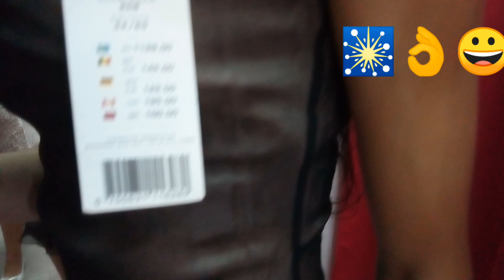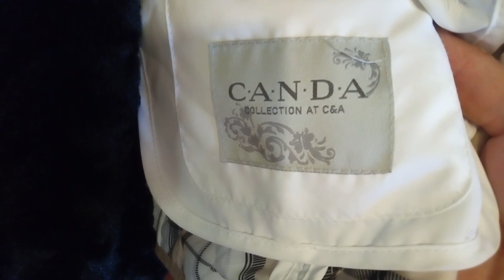СЕКОНД ХЕНД- ЧТО Я НАШЛА ВПЕРВЫЕ!!!/Осенняя коллекция.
Сегодня нам крупно повезло!!
Приехали на Новый завоз в Секонд Хенд Осенней Коллекции.

HAUL:ПОКУПКИСЕКОНДХЕНД